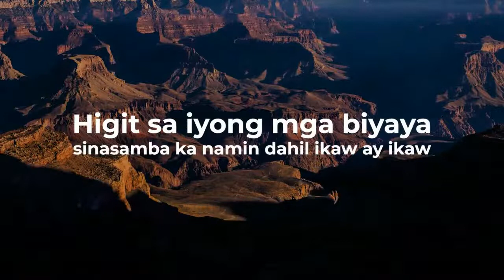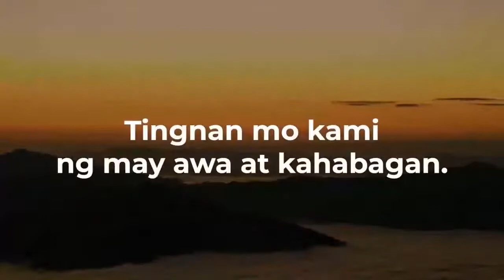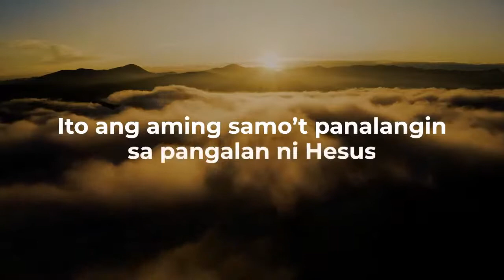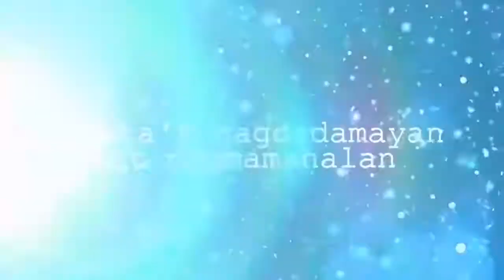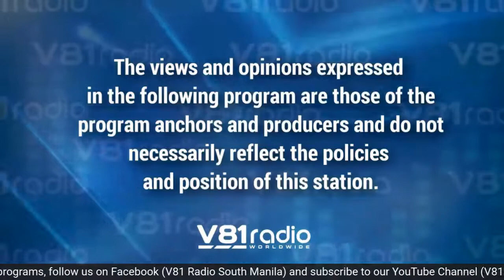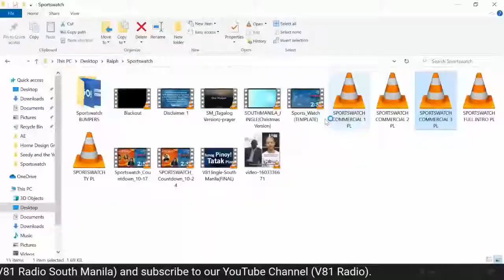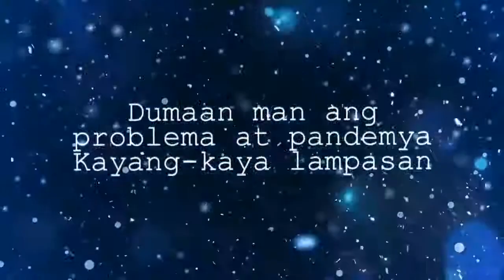Sportswatch episode featuring Filipino Women Basketball Camille Nolasco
Tune in to the next episode of Sportswatch as our sports girl anchor, Nicole Ganglani, interviews Camille Nolasco, the future of Philippine Women's Basketball. Catch them live this Saturday, October 24, 11AM, only here one V81RadioSouthManila!